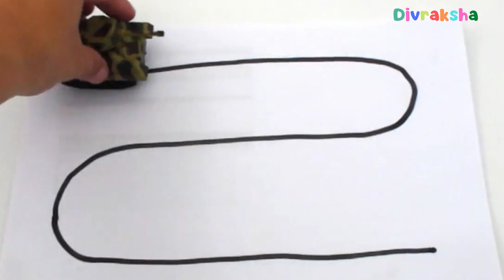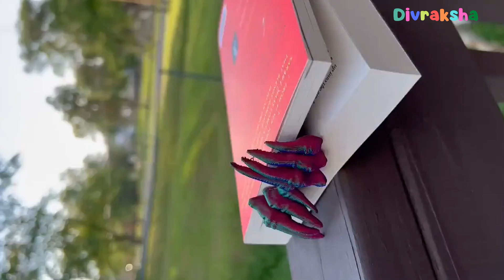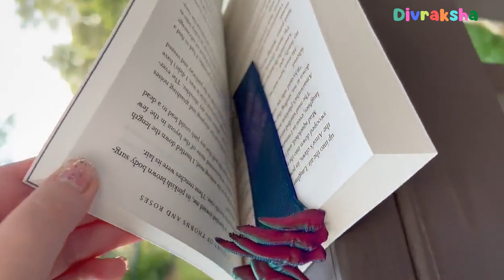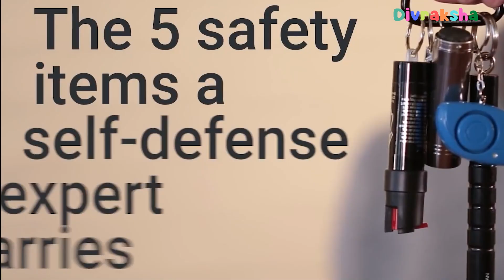22 SHANDAR PRODUCTS FOR STUDENTS AVAILABLE ON AMAZON 2023 | New Gadgets Under Rs 50, Rs 100, Rs 500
Topics : 20 SUPERHERO PRODUCTS AVAILABLE ON AMAZON & Flipkart | Gadgets Under Rs100, Rs200, Rs500, Rs1000 | New Gadgets Under Rs 50, Rs 100, Rs 500 ? 21 USEFULL THINGS BUY FROM AMAZON AND ALIEXPRESS | Pubg Gadgets Under Rs100, Rs500, Rs1000, 21 New Superhero THINGS  On AMAZON & ALIEXPRESS !  Electronic Gadgets Under Rs 50, Rs 100, Rs 500

Amazon Deals:

★Best Drone And toys On Amazon :
Flying Ball For Kids :
Flying Hand Sensor Toy For Kids:
6 Axis LED Drone :
(Rs 3,886)
3D Flip Camera Drone :

★Cool Gadgets On Amazon Under 200 Rs :
1.Zebronics Speakers
2.Quantum USB 4 Port
3.Photron Selfie Light
4.Philips On-Ear Headphones
★Smartphone Gadgets On Amazon Under 50 Rupees :
1.NFC Tag
2.Ring Holder
3.Charging Stand
4.OTG Adapter
★4 Smartphone Gadgets On Amazon Under 300 Rupees :
1.GPS Trackor
2.Selfie Stick
3.Bluetooth Receiver
4.Mobile Tripod